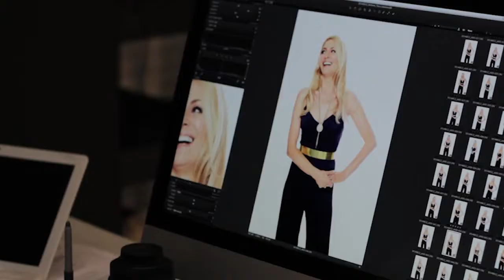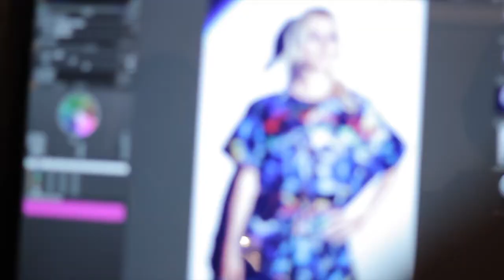Tess Daly Behind the Scenes editorial magazine shoot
Photoshoot with Tess Daly for At Home magazine, Learn her styling tips for the party season